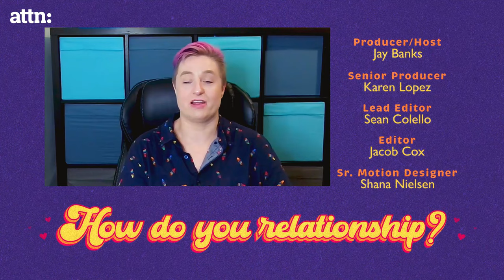Is Polyamory the New Monogamy?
Polyamory is NOT a new phenomenon.  It has been around almost as long as we have. But how do you navigate a polyamorous relationship nowadays? What are the challenges? How do you even meet people?

Psychologist @DrLizPowellwho specializes in working with “kinksters, queerdos, non-binary folx, and non-monogamists,” breaks it all down for us. Whether you’re interested in being in a polyamorous relationship or whether you’re just curious about polyamory, Dr. Liz helps us understand “How to Relationship.”

The dating landscape has changed a lot over the last few years, and the truth is sometimes it can be incredibly confusing. "How to Relationship" is a series that examines modern dating questions that, quite frankly, you can't ask your mom.